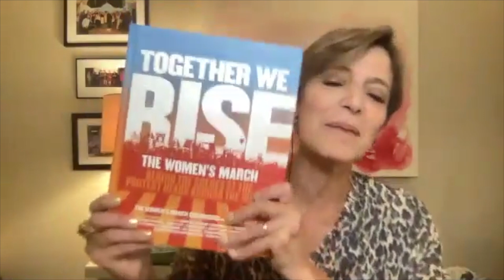Julia Michaels - YOU Podcast with Guest Cindi Leive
This is the first episode of Julia Michaels YOU podcast. Julia is joined by Cindi Leive, who is a journalist, media leader and advocate for women. A cultural critic, she is the former editor-in-chief of both Glamour and Self magazines, and the author or producer of numerous books including the 2018 New York Times bestseller "Together We Rise," about the making of the March for Women's Lives.